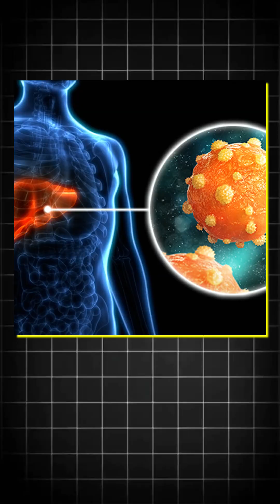5 Reasons You can't Donate Blood | Dr. B. Padam Kumar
5 Reasons You can't Donate Blood